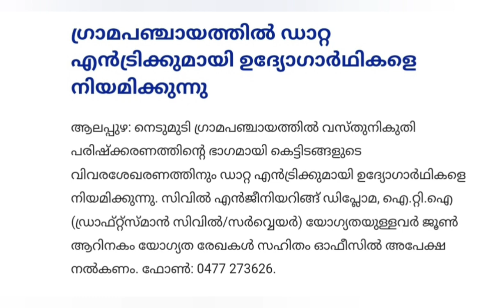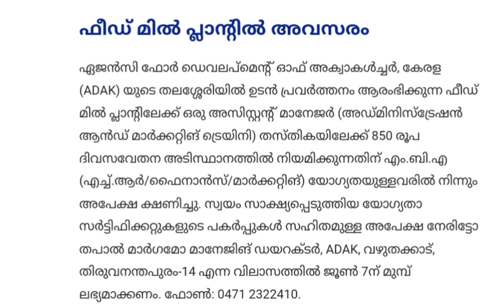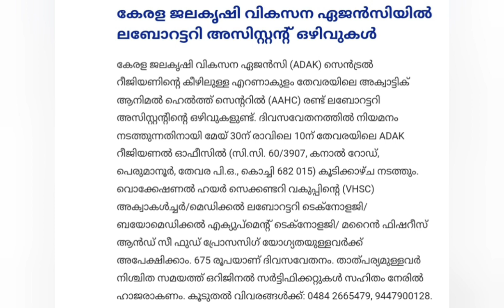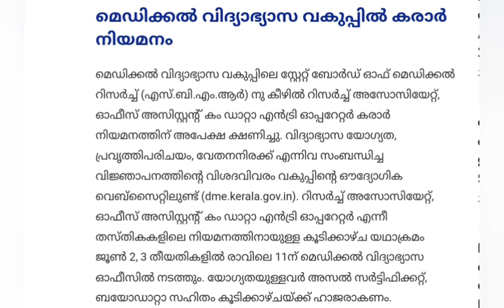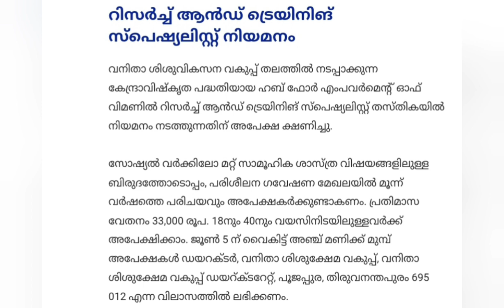PSC പരീക്ഷ ഇല്ലാതെ നേരിട്ട് ഇന്റർവ്യൂ വഴി ജോലി നേടാം @4rkjobsworld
ഗ്രാമപഞ്ചായത്തിൽ ഡാറ്റ എൻട്രിക്കുമായി ഉദ്യോഗാർഥികളെ നിയമിക്കുന്നു

ഫീഡ് മിൽ പ്ലാന്റിൽ അവസരം

കേരള ജലകൃഷി വികസന ഏജൻസിയില്‍ ലബോറട്ടറി അസിസ്റ്റന്റ് ഒഴിവുകൾ

കേരള ജലകൃഷി വികസന ഏജൻസിയില്‍ ലബോറട്ടറി അസിസ്റ്റന്റ് ഒഴിവുകൾ ബയോകെമിസ്റ്റ് നിയമനം

മെഡിക്കൽ വിദ്യാഭ്യാസ വകുപ്പില്‍ കരാർ നിയമനം

ഡാറ്റാ എൻട്രി ഓപ്പറേറ്റർ നിയമനം

റിസർച്ച് ആൻഡ് ട്രെയിനിങ് സ്പെഷ്യലിസ്റ്റ് നിയമനം